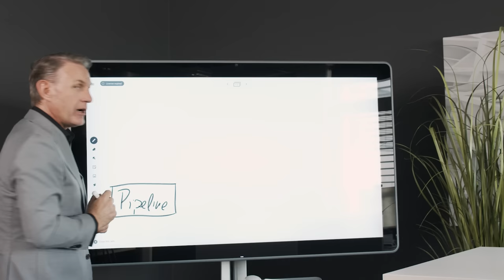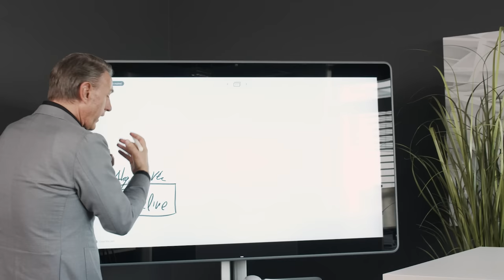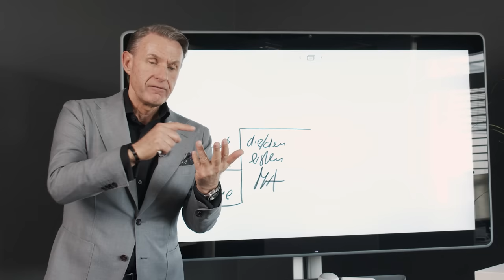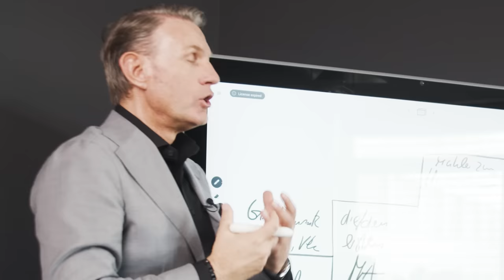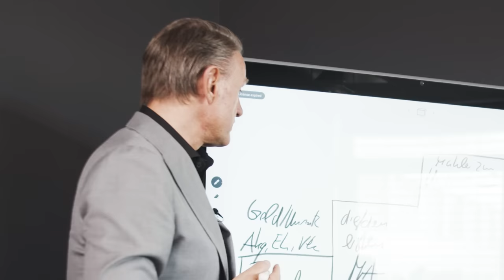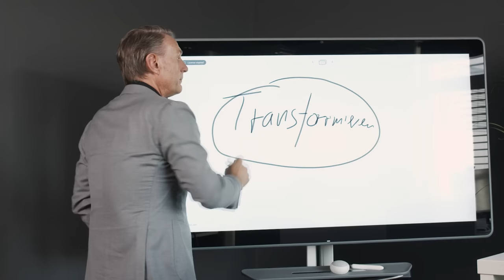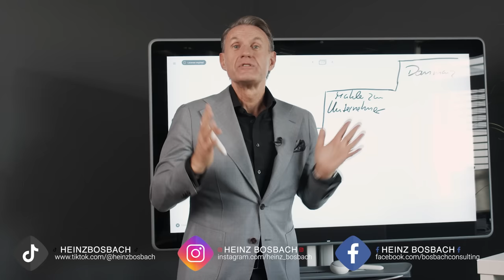Was sind die Ziele, die du als Immobilienmakler verfolgen musst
In diesem Video erklären wir, welche Ziele und Schritte in welcher Abfolge als Immobilienmakler verfolgen musst

Die Ziele sind:
1. eine volle Objekt-Pipeline
2. verkaufbare Immobilien und attraktive Umsätze
3. kurze Vermarktungsdauer
4. mehr AM statt Im Unternehmen zu arbeiten
5. sich als Unternehmer weiterzuentwickeln
6. persönliche und finanzielle Freiheit